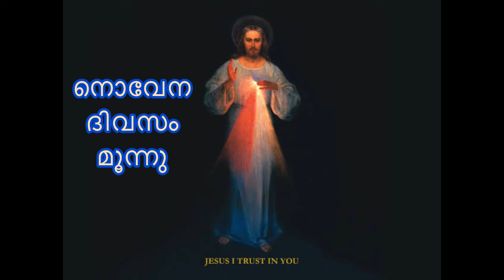Divine mercy നൊവേന - മൂന്നാം ദിവസം ✝️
ഈസ്റ്റർ ആശംസകൾ

ദൈവകരുണയുടെ നൊവേന - മൂന്നാം ദിവസം